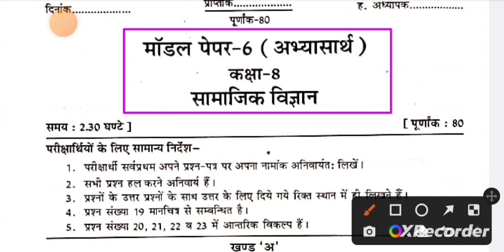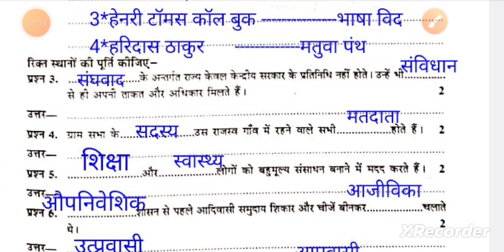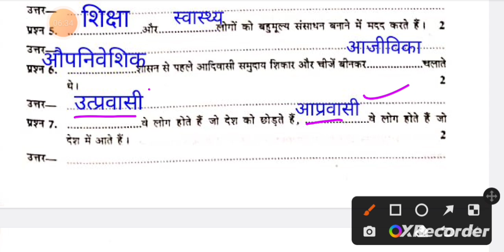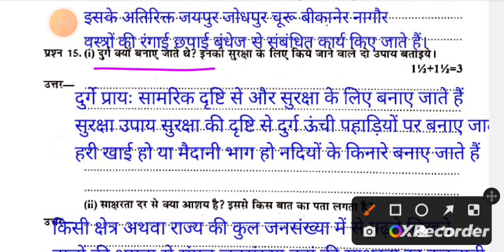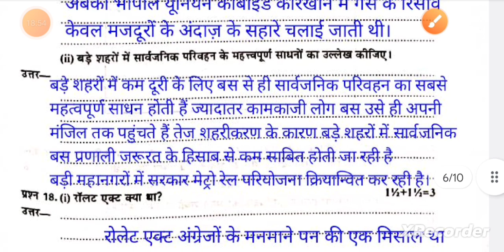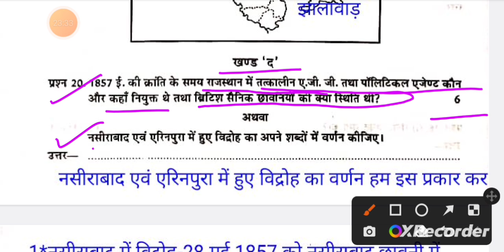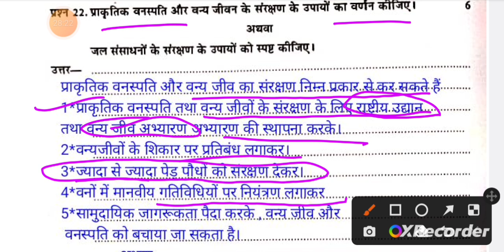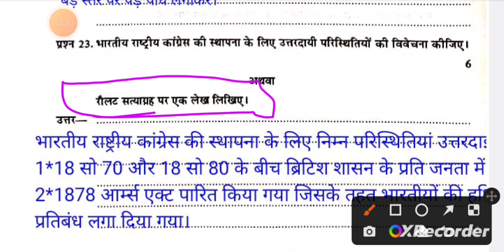RBSE class 8th सामाजिक विज्ञान मॉडल पेपर 2023//कक्षा 8 सामाजिक विज्ञान संजीव डेस्क वर्क मॉडल पेपर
rbscclass 8th social science 29 March paper 2023
Rajasthan board 8th social science model paper 2023
RBSE class 8 सामाजिक विज्ञान 29 मार्च पेपर 2023
Rajasthan board 8th सामाजिक विज्ञान मॉडल पेपर 2023
संजीव डेस्क वर्क 2023 कक्षा 8 सामाजिक विज्ञान video
संजीव डेस्क वर्क 2023 कक्षा 8 सामाजिक विज्ञान डाउनलोड
संजीव डेस्क वर्क 2023 क्लास 8
कक्षा 8 सामाजिक विज्ञान संजीव डेस्क वर्क मॉडल पेपर 6
मॉडल पेपर फर्स्ट
संजीव डेस्क वर्क
संजीव डेस्क वर्क सामाजिक विज्ञान कक्षा 8
संजीव डेस्क वर्क मॉडल पेपर
class8socialsciencemodelpapersolution 2023
संजीव डेस्क वर्क डाउनलोड 2023
संजीव डेस्क वर्क डाउनलोड 2023 कक्षा 8
संजीव डेस्क वर्क डाउनलोड 2023 क्लास 8
संजीव डेस्क वर्क मॉडल पेपर 2023 सामाजिक विज्ञान कक्षा 8
संजीव कक्षा 8 2023
2023 संजीव डेस्क वर्क मॉडल पेपर कक्षा 8
कक्षा 8 विज्ञान मॉडल पेपर 2023
कक्षा 8 सामाजिक विज्ञान परीक्षा सिलेबस 2023
कक्षा 8 विज्ञान बोर्ड परीक्षा पेपर 2023
सामाजिक विज्ञान
विज्ञान का पेपर कक्षा आठ बोर्ड परीक्षा कक्षा 8 हिंदी
कक्षा 8 हिंदी संजीव डेस्क वर्क मॉडल पेपर 2023
विज्ञान का पेपर कक्षा 8 वार्षिक परीक्षा 2023
सामाजिक विज्ञान बोर्ड क्लास 10th कक्षा 10 2023
सामाजिक विज्ञान मॉडल पेपर कक्षा 8
कक्षा 8 सामाजिक विज्ञान पेपर 2022
Rajasthanboard8thsocialsciencepaper 2023
RBSEclass8socialsciencepaper29March 2023
RBSEclass8timetable 2023
कक्षा 8 समाजिक विज्ञान मॉडल पेपर 2023
सामाजिक विज्ञान के मॉडल पेपर के उत्तर 2023 कक्षा 8
class 8 board exam paper 2023
कक्षा 8 मॉडल पेपर सामाजिक विज्ञान
class 8th samajik vigyan model paper 2023
संजीव डेस्क वर्क क्लास10th 2023 समाजिक विज्ञान
सामाजिक विज्ञान डेस्क वर्क क्लास 10th 2023
कक्षा 8 सामाजिक विज्ञान पेपर.., कक्षा 8 हिंदी संजीव डेस्क वर्क मॉडल पेपर 2023
कक्षा 8 सामाजिक विज्ञान वार्षिक परीक्षा पेपर 2023
संजीव डेस्क वर्क 2023
संजीव डेस्क वर्क 2023 कक्षा 8 सामाजिक विज्ञान
कक्षा 8 सामाजिक विज्ञान पेपर
संजीव डेस्क वर्क कक्षा 8 2023 मॉडल पेपर
RBSE class 8th सामाजिक विज्ञान मॉडल पेपर 2023
RBSE class 8 सामाजिक विज्ञान मॉडल पेपर 2023
कक्षा 8 सामाजिक विज्ञान संजीव डेस्क वर्क मॉडल पेपर
क्लास 8 सामाजिक विज्ञान मॉडल पेपर सलूशन 2023
class 8 samajik vigyan model paper solution 2023
8 samajik vigyan model paper solution 2023
kaksha 8 samajik vigyan
कक्षा 8 सामाजिक विज्ञान
कक्षा आठ की डेस्क वर्क
सामाजिक विज्ञान कक्षा 8
क्लास 8 सोशल साइंस
कक्षा 8 सामाजिक विज्ञान बोर्ड परीक्षा पेपर
8 model paper 2023
8th model paper 2023
class 8 syllabus 2013 model paper
⭐📸👉 संजीव डेस्क वर्क कक्षा 8 सामाजिक विज्ञान मॉडल पेपर डाउनलोड पीडीएफ लिंक
कक्षा 8 विज्ञान पेपर, कक्षा 8 सामाजिक विज्ञान
class 8 Sanjiv desk...
class 8 desk wor...
Desh ke upar class 8...
class 8 sst desk work
कक्षा 8 मॉडल पेपर